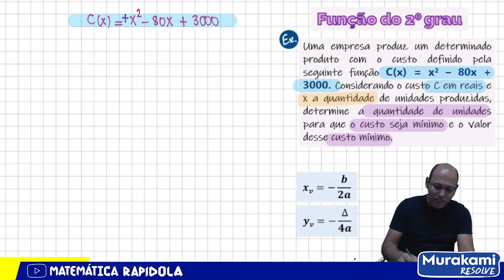FUNÇÃO DO SEGUNDO GRAU 🚨🚨 VALOR MÁXIMO OU MÍNIMO #25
FUNÇÃO DO SEGUNDO GRAU #01 | INTRODUÇÃO
Função quadrática ou função do 2º grau

O que é função do segundo grau?
O que é função polinomial do 2 grau?
Definição. Chama-se função quadrática, ou função polinomial do 2º grau, qualquer função f de IR em IR dada por uma lei da forma f(x) = ax^2 + bx + c, onde a, b e c são números reais e a 0.

Qual a função do segundo grau?
A função de segundo grau, também chamada de função quadrática ou função polinomial do 2° grau, é escrita como: f(x) = ax² + bx + c. Sendo os coeficientes "a, b e c" números reais e "a" diferente de 0 (zero). O grau da função é determinado de acordo com o maior expoente que a incógnita x assume.

Como montar um gráfico de uma função do 2 grau?
Cinco passos para construir o gráfico de uma função do 2º grau
→ Primeiro passo: Calcular o valor de ∆
→ Terceiro passo: Encontrar as raízes (quando possível)
→ Quarto passo: Calcular pontos (quase) aleatórios.
→ Quinto passo: Desenhar o gráfico.

Como fazer a função do 2 grau?
A função do 2º grau (também chamada de função quadrática) traz o expoente 2 em sua incógnita, sendo escrita por meio da função f(x) = ax² + bx + c. Para que essa função seja válida, é necessário que a, b e c pertençam ao conjunto dos números reais e a deve ser diferente de zero.

O que é raiz da equação do 2 grau?
Matemática. As equações do tipo ax² + bx + c = 0, onde a, b e c são coeficientes numéricos pertencentes ao conjunto dos números reais, com a ≠ 0, são denominadas equações do 2º grau. Como toda equação, elas possuem como resultado, um conjunto solução denominado raiz.

função do segundo grau gráfico,
função do segundo grau - exercícios,
função do 2 grau mapa mental,
aplicação da função do segundo grau no cotidiano,
função do 2 grau - exercícios resolvidos com gráficos,
função de 2 grau passo a passo,
função do segundo grau b=0,